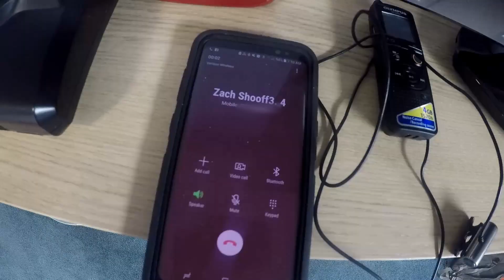2019 Detroit Autoshow